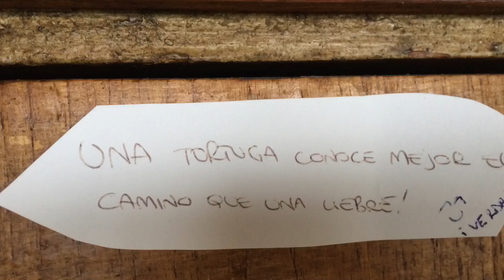Camino de Santiago 2017 11ª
Camino Primitivo. De Oviedo a San Juan de Villapañada